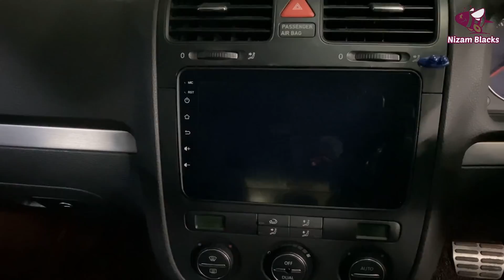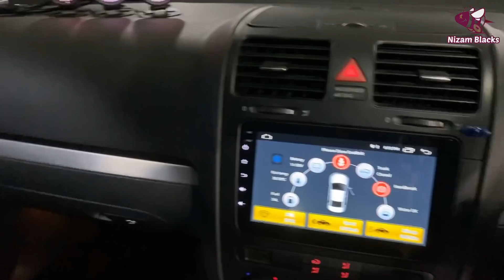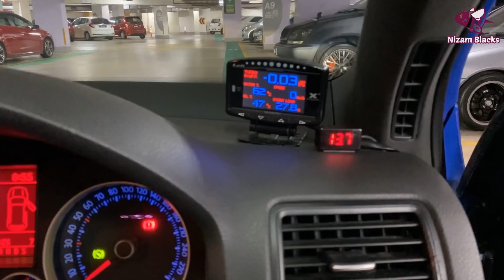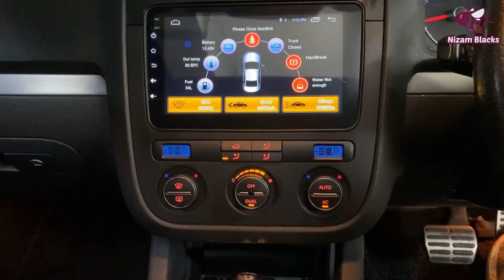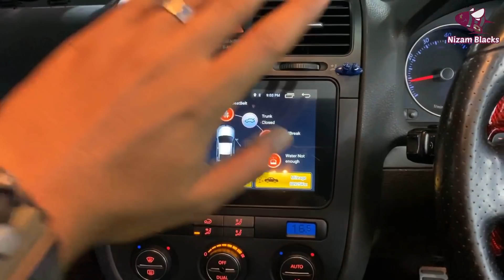VW GOLF MK5 GTI Fungsi Rahsia Yang Korang Perlu Tahu ! Padu 🔥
Volkswagen Mempunyai fungsi2 yang tersembunyi
Owner Kereta Ah Kay Harta Mas